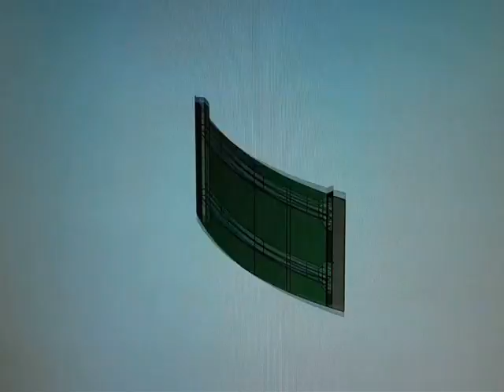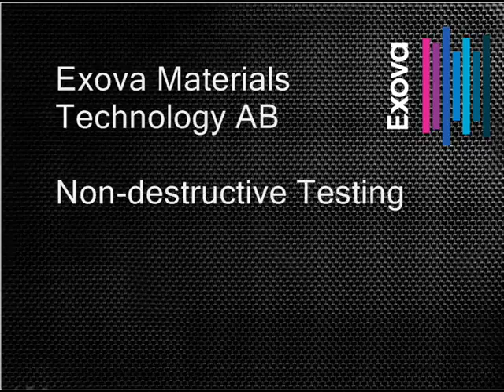GF Demo Non-destructive Inspection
Inspection was undertaken on the Door Demonstrator by phased arrays and single probes in tight areas. Wheel probe, sliding probe array, linear probe of 84 elements, linear probe of 64 elements, radius array and ﬂexible array were used.
Latest developed arrays from the manufacturers were employed in the inspection.